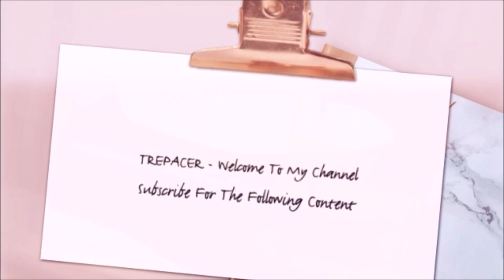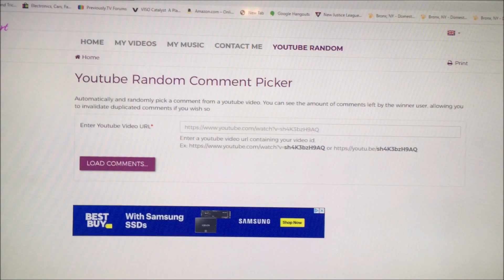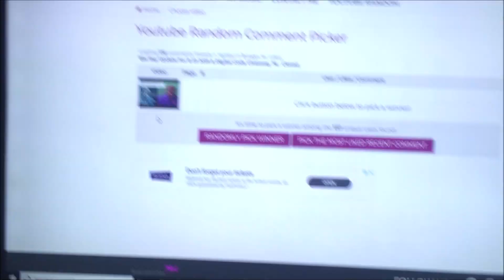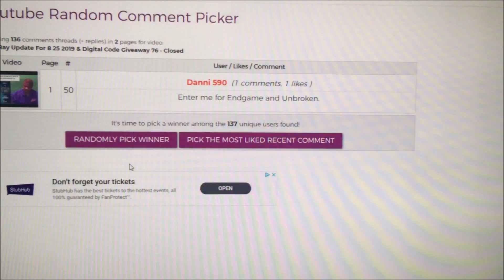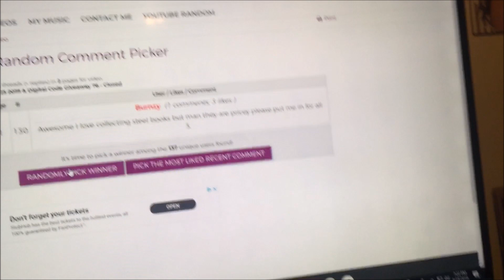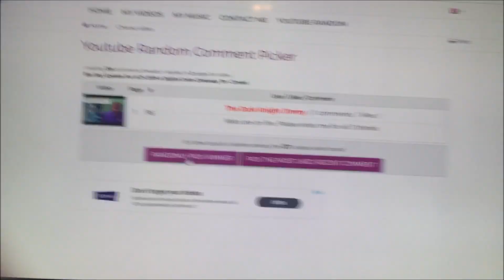Digital Code Giveaway 76 Results with Trepacer